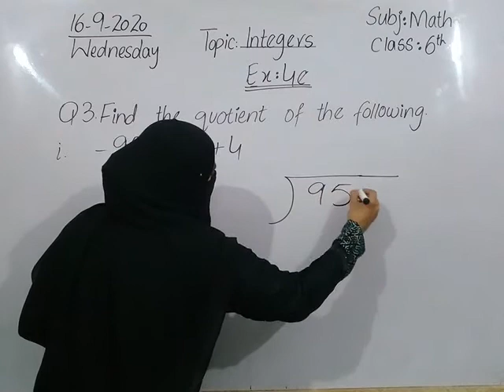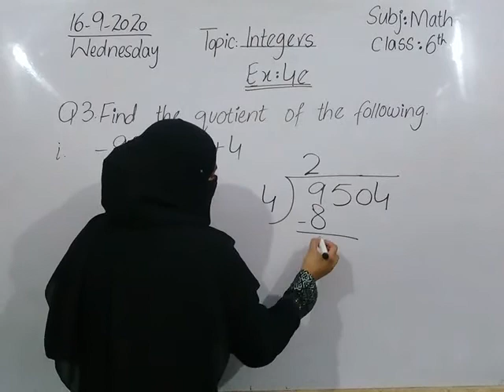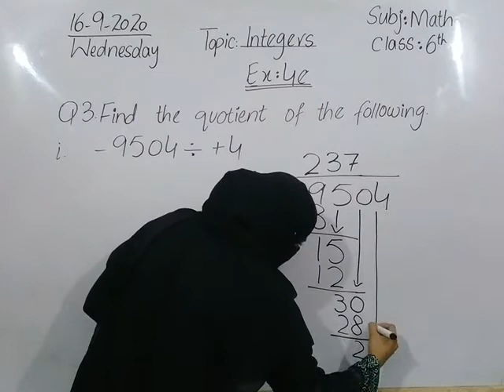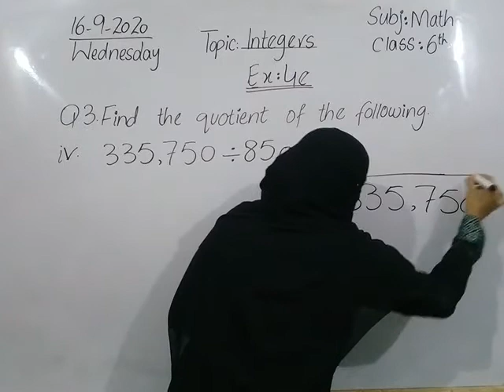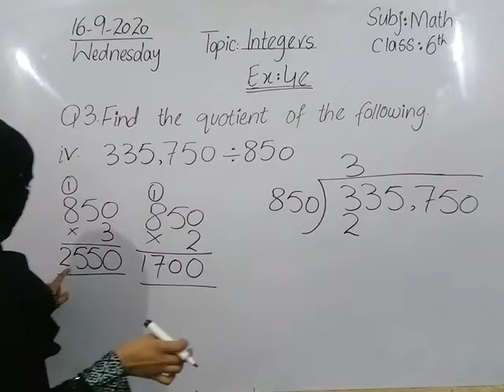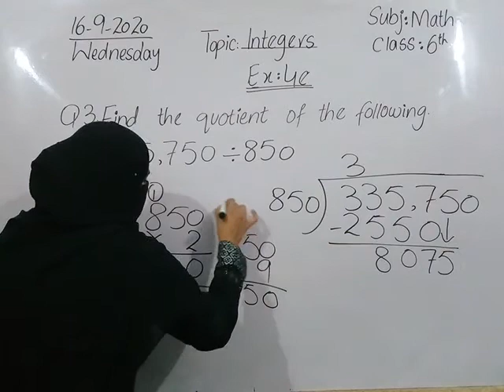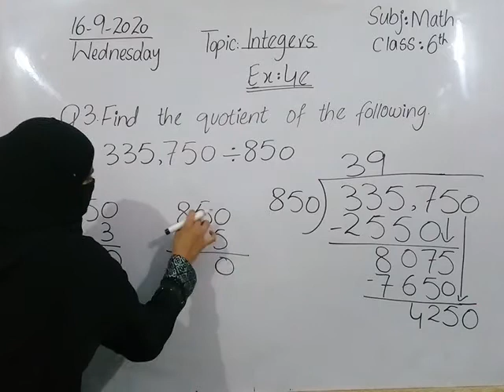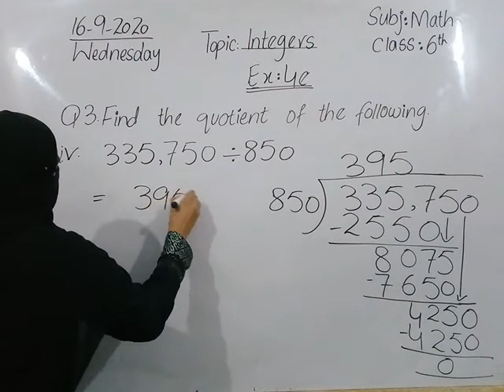Class 6th Maths Topic:Integers Exercise 4e Q3 complete